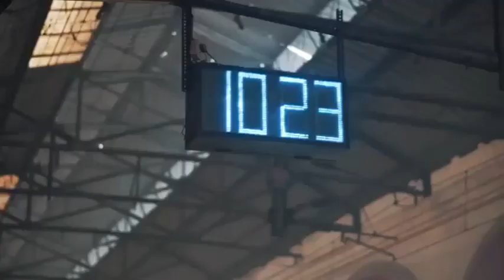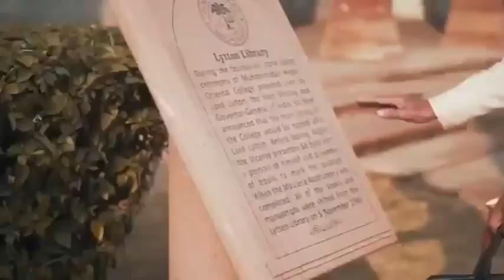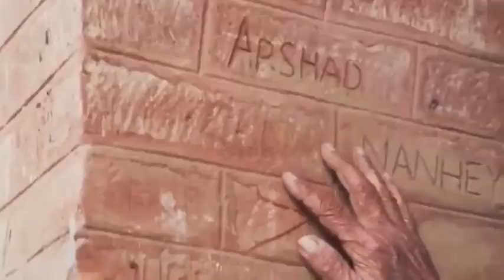"The Alumni Meet-2021" An Alig and it's association with Aligarh Muslim University 🇭🇺